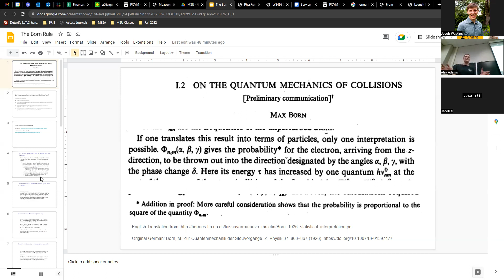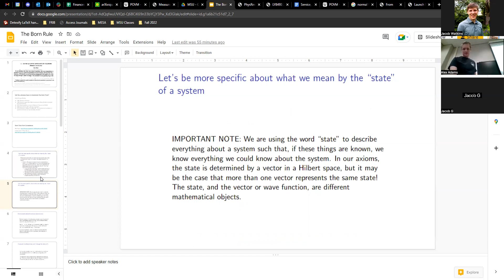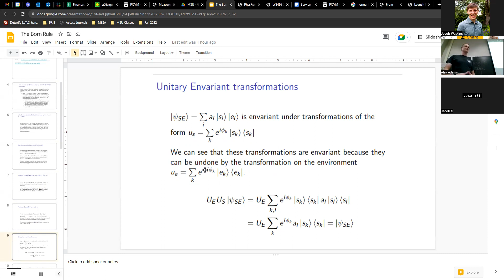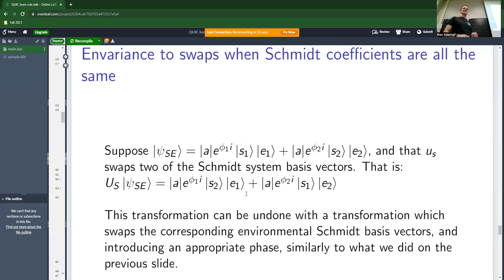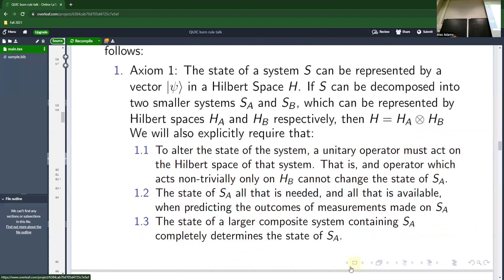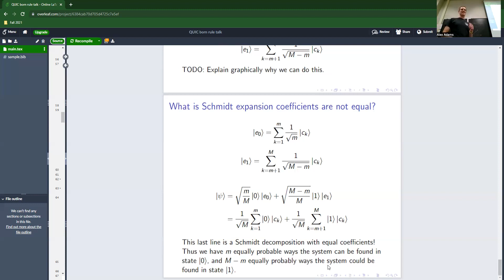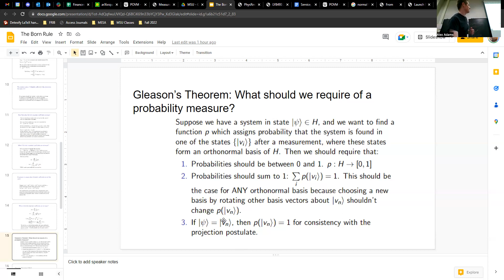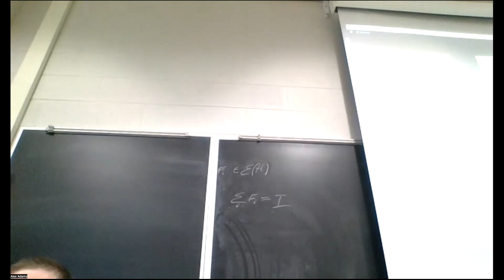MSU QuIC Seminar 11/28/2022 Alex Adams